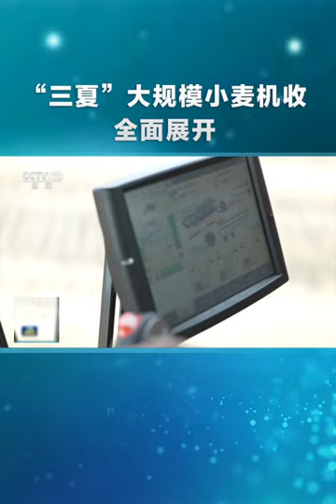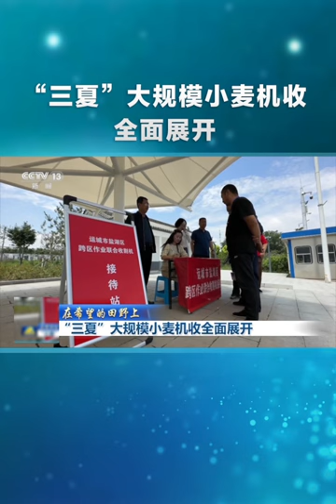农业农村部小麦机收调度显示，全国麦收进度过三成，“三夏”大规模小麦机收全面展开。现代